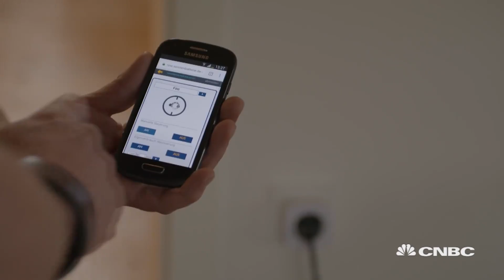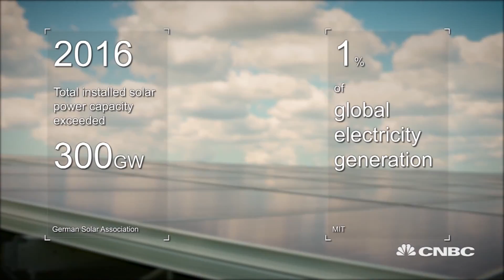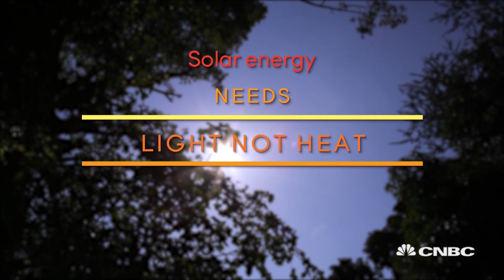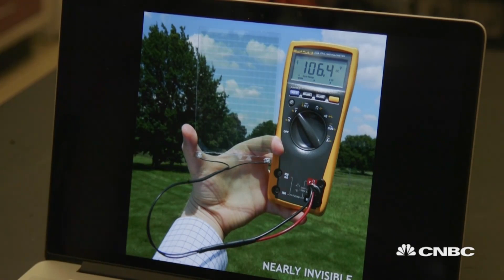The power of solar, part one | Sustainable Energy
In this episode of Sustainable Energy, we take a look at the world of solar energy.

CNBC_international